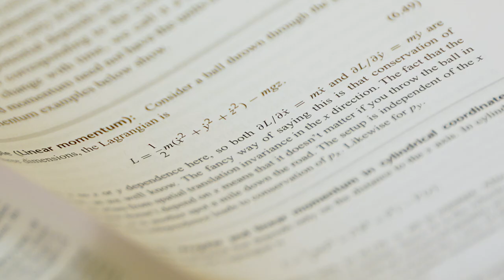MSc&T X-HEC Data Science for Business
Taught jointly by École Polytechnique and HEC Paris, this program offers the unique opportunity to study at two world-leading institutions for engineering and business.

The program provides its students with a very sought-after double expertise across all sectors and industries. It aims to train dual-profile managers and data scientists to become tomorrow's entrepreneurs, intrapreneurs and data managers, who will go on to create impactful startups, disrupt business models and manage innovation.